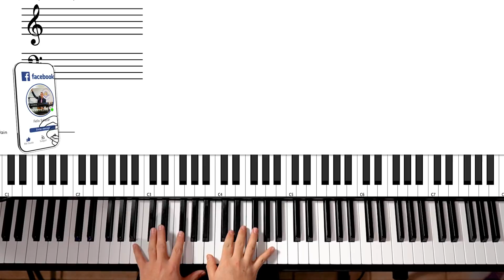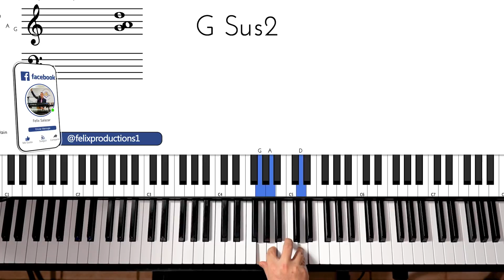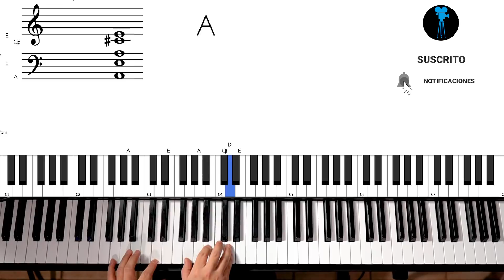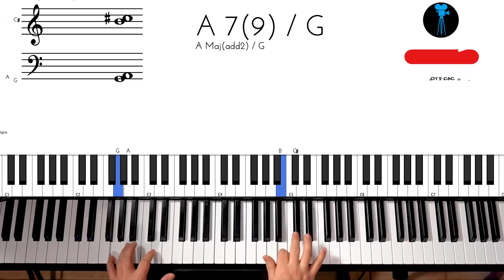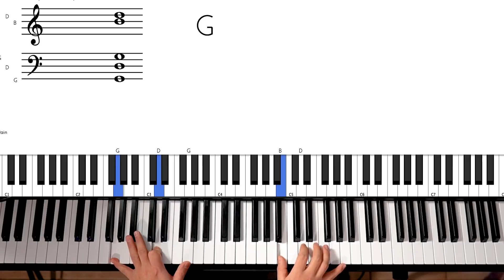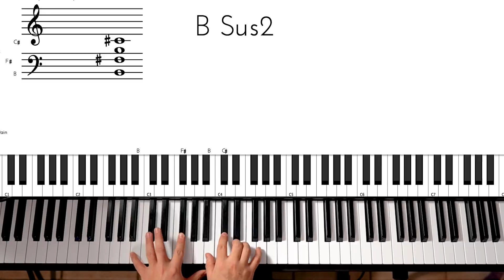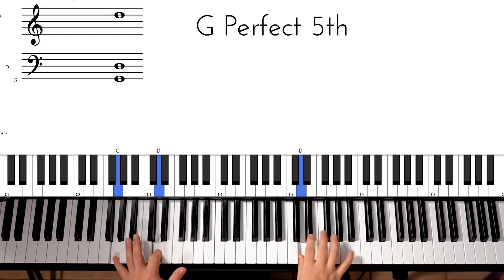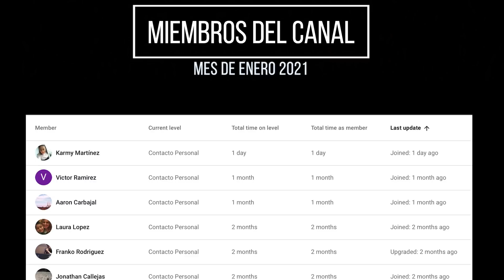COMO HACER MELODIAS DE CUALQUIER CANTO - Piano Tutorial